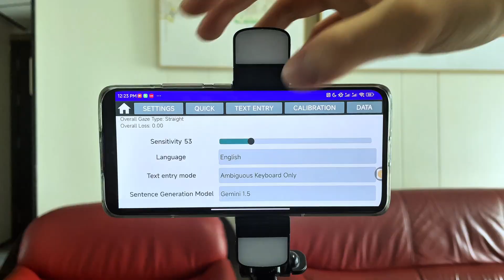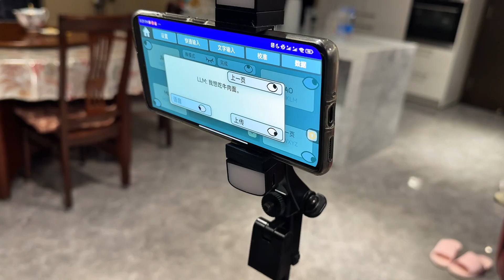Gaze Link Official Video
Gaze Link is a multi-language AI-Driven mobile application for ALS patients to type sentences efficiently with only their eyes.

Gaze Link is free for download on the Google Play Store